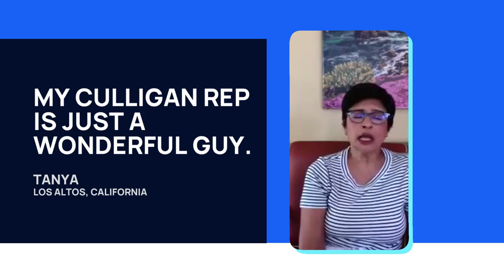Our Customers Share What Makes Culligan People So Special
What do we really mean when we say we’re here for you every step of the way, from water testing through installation and maintenance? We'll let our customers tell you.

Learn more about who we are and what we do